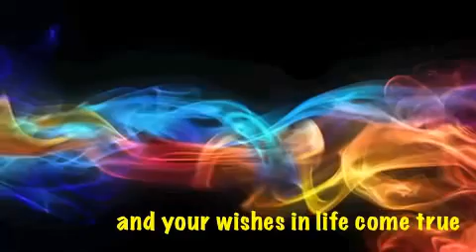Happy 35th Birthday Song